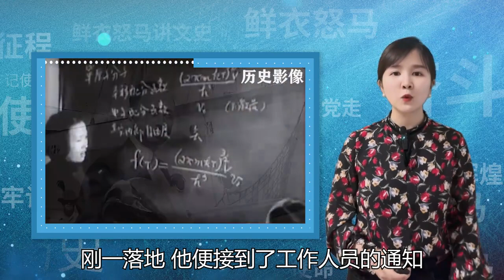毛主席邀請錢學森參加國宴，卻沒給他安排位置，主席遠見不服不行